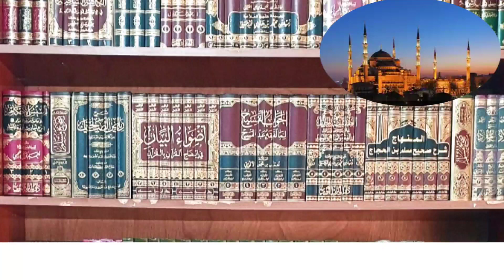dajjal ke samne dut jaane wala musalman | dajjal ka fitna | dajal |dajjal ki nishaniyan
حدیث میں ہے کہ دجال کے تابع دو زمینیں کی جائیں گی ایک زمین قحط والی ہوگی جو سخت قحط زدہ جس کو dajjal دوزخ کہتا ہو گا ۔۔اور دوسری زمین سرسبز دی جاے گی جو کافی کھیتیاں اگاتی ہو گی جسکو وہ جنت کہتا ہوگا ۔۔حالا نکہ صورت حال اس کے برعکس ہوگی dajjal کی دوزخ جنت ہوگی اور اس کی جنت دوزخ ہوگی یہ اللہ کی طرف سے مسلمانوں کی کڑی آزمائش ہوگی وہ شخص دجال کے پاس جاے گا اس کے خلاف بغاوت کر دے گا اور کہے گا جیسا تو کہ رہا ہے کہ تو رب ہے اگر تو سبا ہوا میں تجھ پر غلبہ نہیں پا سکتا۔ اگر تو جھوٹا ہے تو میں تجھ سے چھٹکارا پالوں گا مجھے بڑی کوفت ہو رہی ہے تیری باتوں اور تجھ سے مسلمان کہیں گے تو اللہ سے ڈر کیوں مصیبت ڈال رہا ہے ہمارے اوپر ۔۔۔نعوذ با للہ وہ لوگ یا اس کو مان لیں گے یا ڈر کی وجہ سے کہیں گے وہ شخص ان کی کوئی بات نہیں مانے گا اور  dajjal کی طرف جانے گا اس کو دیکھ کر کہے گا تو جھوٹا ہے مکار ہے دھوکے باز  ہے غرض dajjal کی خوب کرے گا دجال حقارت سے اس کو دیکھے گا اور سب کے سامنے ۔۔نعوذباللہ ۔۔کہے گا دیکھو میں نے اس کو پیدا کیا ہے اور یہ میرا ہی مخالف ہو گیا ہے۔